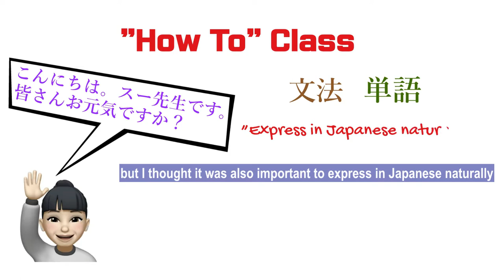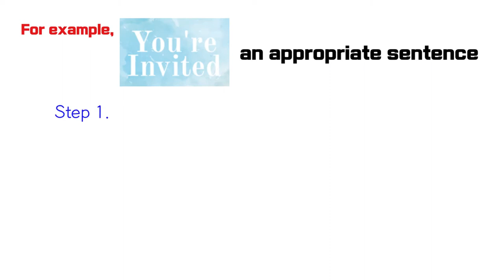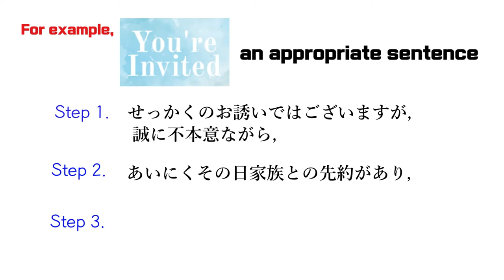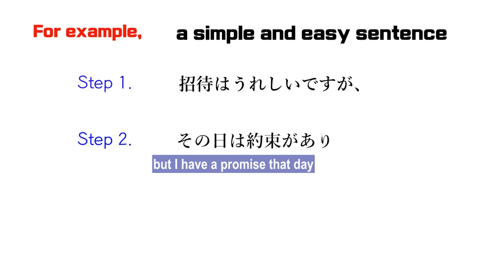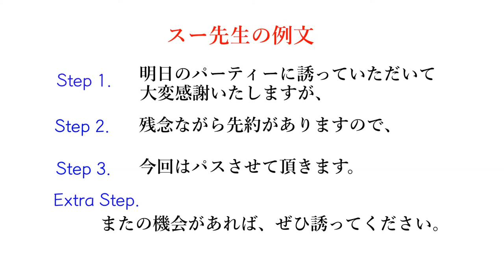[Intermediate Japanese] How to politely decline in Japanese | 日本語で丁寧に断る|JPLT N3|JLPT N2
第1回　”日本語ではこう言います”　クラス
The 1st “How to say in Japanese" Class

Hi, how are you doing?

I'm thinking of doing a How To class from today. It is important to study grammar and vocabulary, but I thought it was also important to express in Japanese naturally. So if you have any questions like, "What should I say in Japanese?" please leave them in the comment section. I think it would be good to study together in the next How To class.

In the first class, let's learn how to politely decline in Japanese.

"I can't. 出来ません" or "no いいえ" exists in the Japanese language, but if you actually refuse using this words, the other person may feel offended in Japanese culture.

So please remember this rule below when you refuse any invitations, jobs, or requests.

There are three steps.
The first step is : “Polite introductory words that don't make others feel uncomfortable”
The second step is : “Reasons to refuse”
The third step is “Carefully decline”